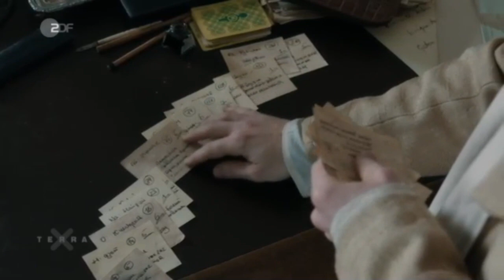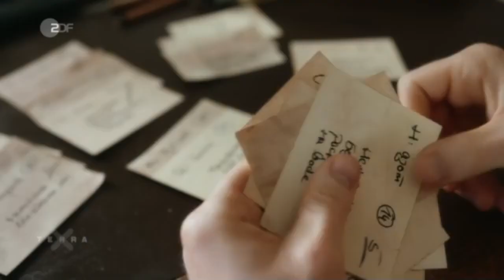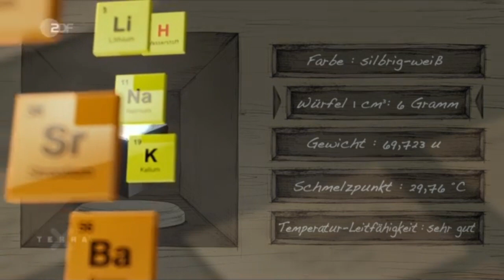Das Periodensystem der Elemente